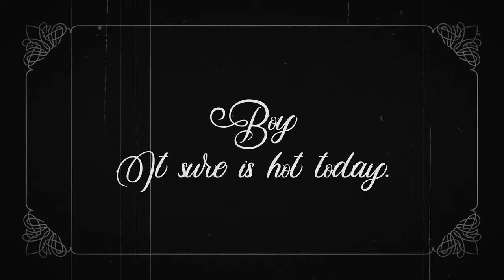Ice Scream (Short Silent Film)